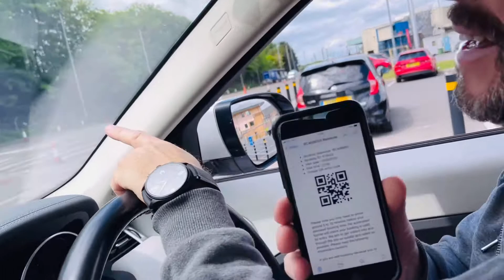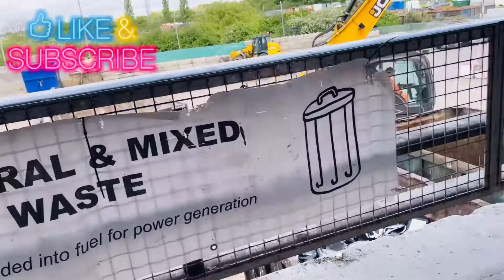SAAT NYA BUANG BARANG2 & SAMPAH GARDEN KE PEMBUANGAN LIMBAH! HAMPIR SATU RUMAH😫😫😫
Time to the recycling again, get rid of all the stuff that we don’t need inside and out plus more to be done..